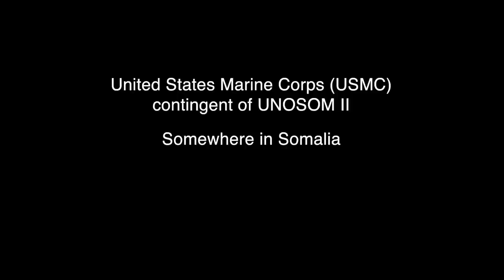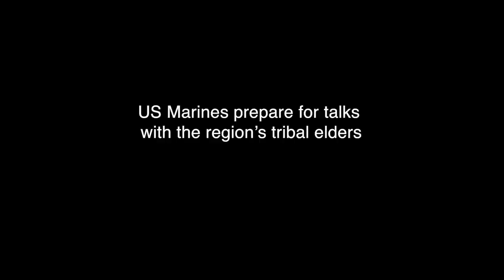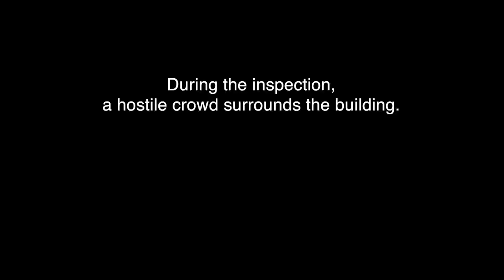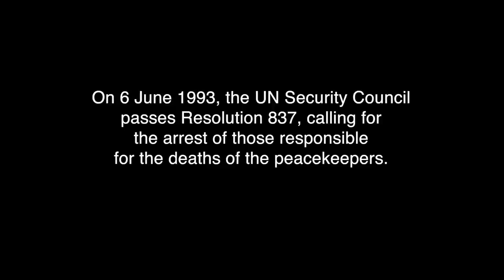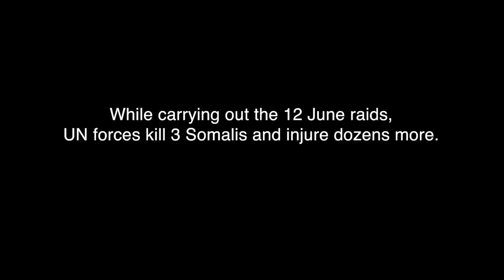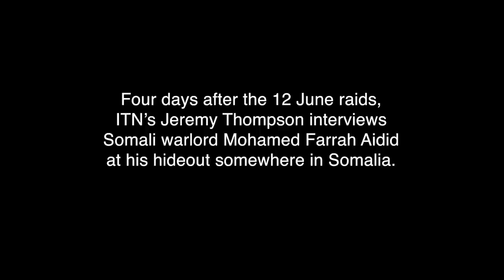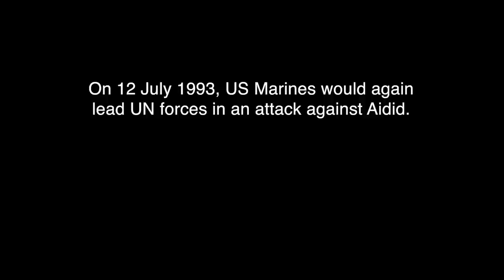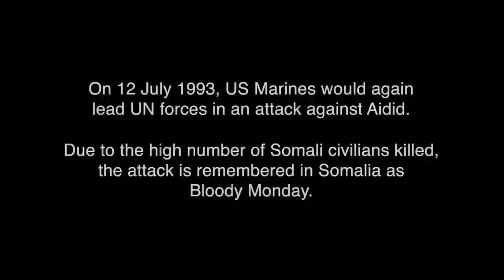Prelude to Black Hawk Down: Raw Footage Documentary on Battle of Mogadishu (1993)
On 3 October 1993, US special forces became embroiled in a disastrous battle in the Somali capital of Mogadishu. Three UH-60 Black Hawk helicopters were brought down in the city using rocket propelled grenades. The US launched a huge rescue mission for the survivors, but encountered heavy resistence. Known as the Battle of Mogadishu, the conflict was dramatised in Ridley Scott’s 2001 war film, Black Hawk Down.

Using newly-restored footage filmed by ITN’s camera crew stationed in Somalia at the time, ITN Archive presents a special documentary chronicling the events leading up to the battle. Drawing on dramatic footage and key witness interviews recorded between 1992 and 1993, this film tells the story of how the United Nations’ humanitarian mission in Somalia became overtaken by a controversial military campaign, and how popular support for the UN in the country became steadily replaced by widespread hostility towards the US-led military presence.